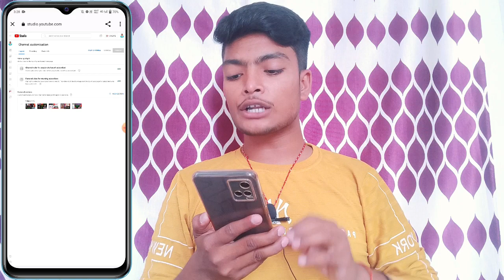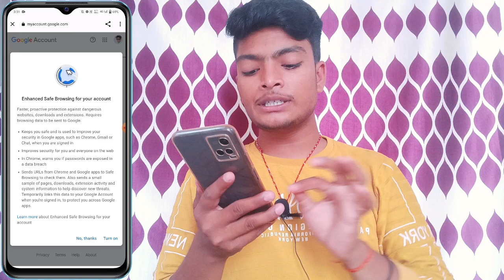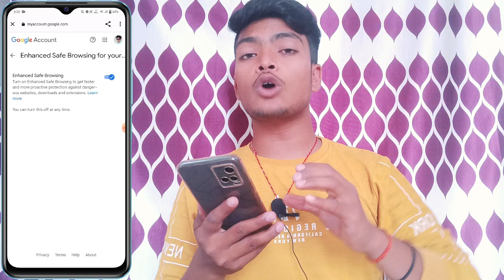YouTube Important Update | Protect Your Youtube Channel | YouTube New Update 2023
Hello Doston aaj ki इस video में maine Youtube ke new update ke baare me bataya hai jiska name hai protect your youtube channel and maine अच्छे तरीके से explain kiya hai ki yah update kya hai aur kaise aap apne youtube channel ko hack hone se ya delete hone se बचा सकते हैं

Follow Me On Other Social Media ❤️

YouTube Important Update
Protect Your Youtube Channel
YouTube New Update Today
how to safe your youtube channel
youtube new update
creator safety centre

From - Banda India { Bihar }